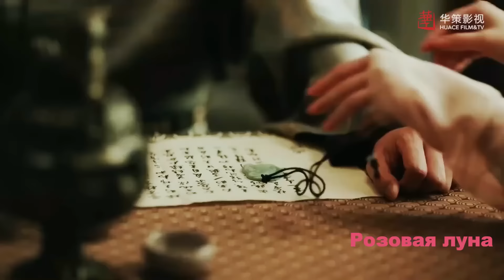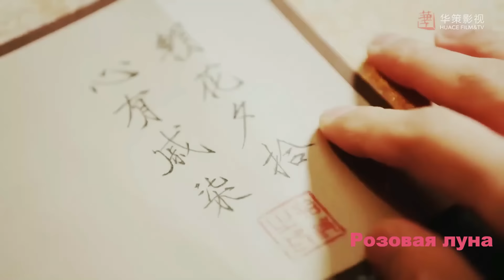Клип на мини-дораму Чужое лицо | A Familiar Stranger (Shi Qi & Xiao Han Sheng) - Химия MV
Дорама | Drama name: Чужое лицо | A Familiar Stranger | The Evil Face | Xu Yan | Злобный лик | Знакомая незнакомка | 虚颜
Музыка | Song name: Yann Brutt - Химия

Серий: 18 (по 13 мин.)
Жанры: фантастика, исторический, романтика
Год выпуска: 2022
Производство: Китай
Канал: Mango TV
Озвучка: LANFAN
Актеры: Кэ Ин (Ke Ying | 柯颖), Чэн Лэй (Cheng Lei | Ryan Cheng | 丞磊 | 杨辉翔), Сун Чжао И (Kay Song | Song Zhao Yi | Zhang Xi | 宋昭艺 | 张溪), Ван Цзэ Сюань (Wang Ze Xuan | 王泽轩)

Правообладатели музыки
Believe Music
Права заявлены от имени компании "SEV MUSIC"